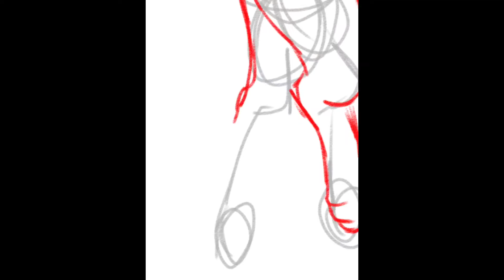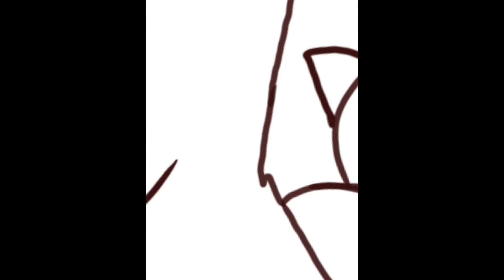don't tell them - oc speedart (vent)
So..
Yeah the video is small but I really cant fix it or change it
And I dont want to.

Im not doing too well aha